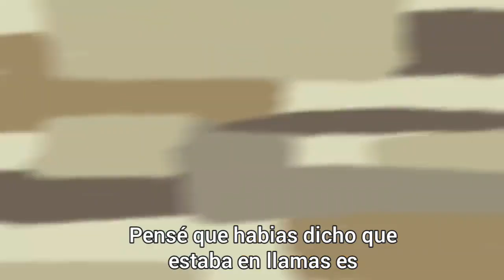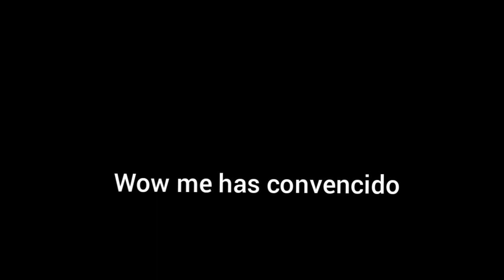SCATTERSHOT sub español (Flim Thesis)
By creator :jade_smania